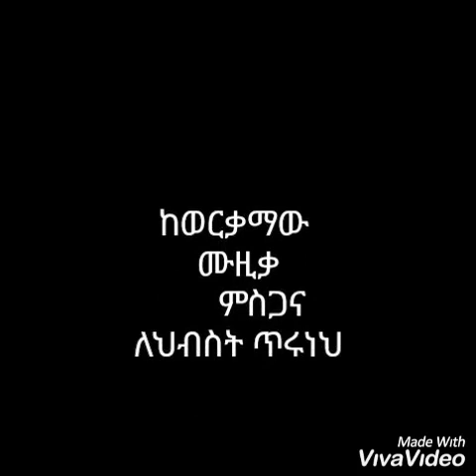Ethiopian Music| ህብስት ጥሩነህ | እናቴን ሀደራ |Hibest Teruneh | Enaten Hadera | Old Ethiopian Music 2024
ህብስት ጥሩነህ_እናቴን ሀደራ_Ethiopian Music 2023_Hibest Teruneh_Enaten Hadera_Old Ethiopian Music